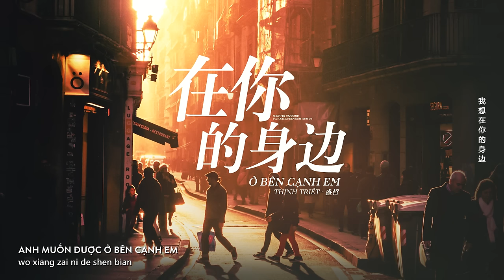[Vietsub] Ở Bên Cạnh Em - Thịnh Triết | 在你的身边 - 盛哲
Ở Bên Cạnh Em - Thịnh Triết | 在你的身边 - 盛哲
Sáng tác: Thịnh Triết
Lời: Thịnh Triết
Vui lòng tôn trọng, KHÔNG SAO CHÉP, KHÔNG MANG LỜI DỊCH ĐI NƠI KHÁC và KHÔNG RE-UPLOAD dưới mọi hình thức.